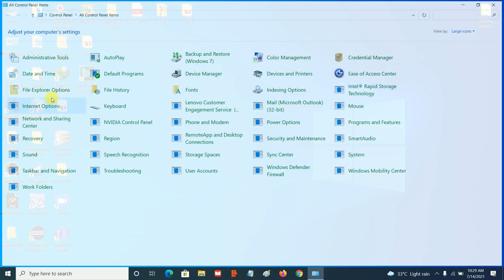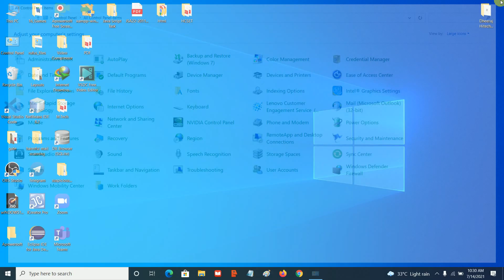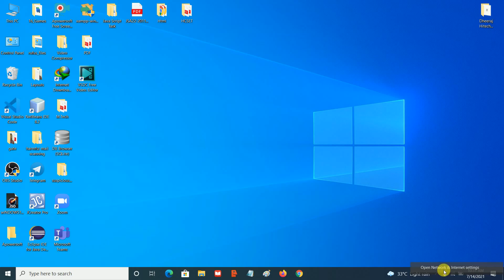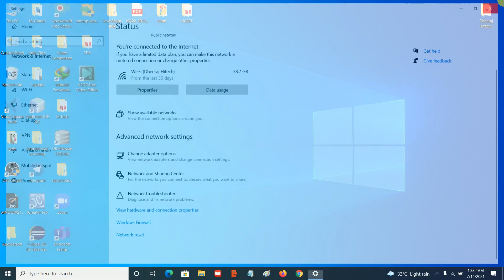How To Fix WIFI Connected But No Internet Access On Windows 10 || 100% Working Method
In this video i will show you How To Fix WIFI Connected But No Internet Access On Windows 10

Why can I connect to WiFi but not the Internet Windows 10?,
windows 10 no internet access but internet works on other devices,
wifi connected but no internet windows 10,
windows 10 no internet access but connected ethernet 2021,
wifi connected, no internet access,
wifi connected but no internet android,
network icon says no internet access but i am connected windows 10,
no internet, secured windows 10,
windows 10 no internet access but connected ethernet,
Why does my computer say no Internet when connected to WiFi?,
How do I fix no Internet access on Windows 10?,
How To Fix WiFi Connected But No Internet Access ,
What do I do if my WiFi is connected but no Internet access?,